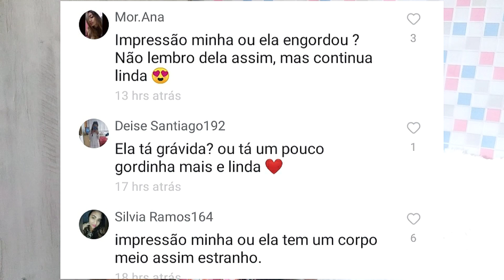O NOVO CABELO DA CINTHIA CRUZ QUE DEU MUITO ERRADO! Video bônus.